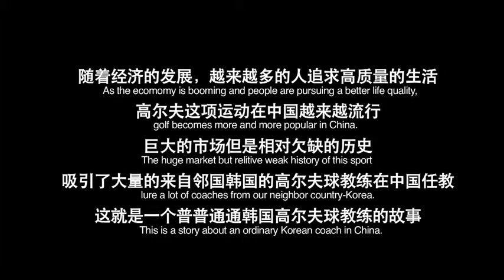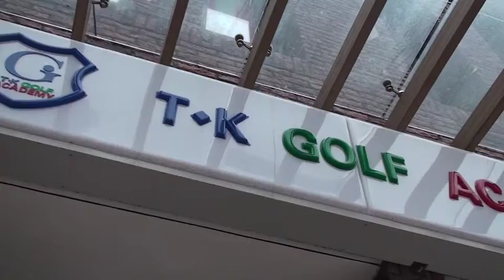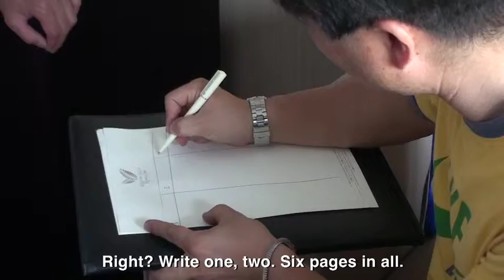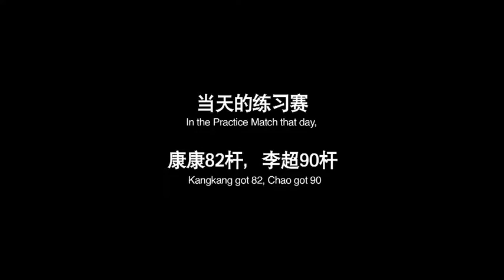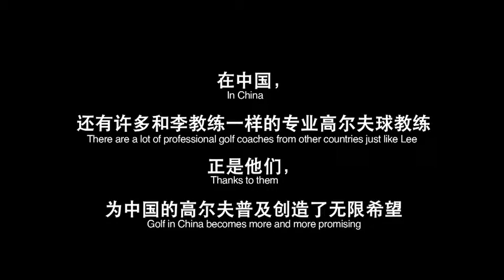Korean Golf Coach in China.mp4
This is the thesis for my master degree-a 15 minutes documentary of a Korean golf coach who's working in China. All the music rights are reserved by the original companies.